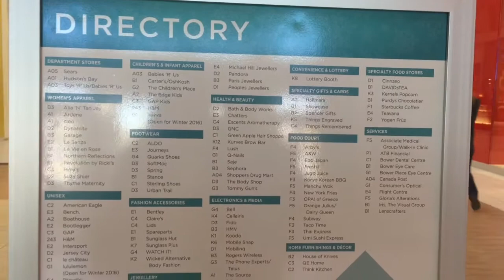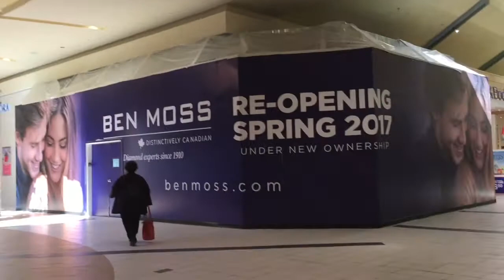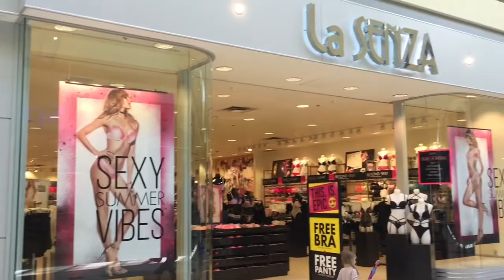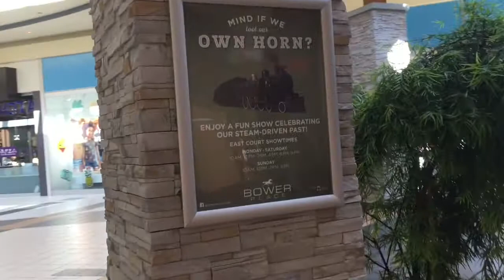Bower place shopping centre Red Deer, Alberta ,Canada